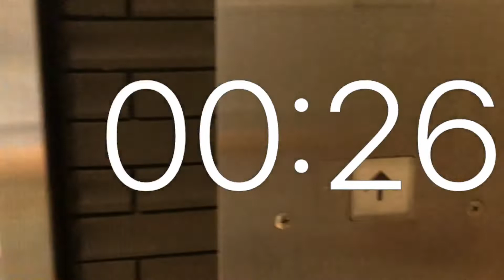タイマー1分動画.エレベーター.札幌地下鉄大通駅.14出入口.B1F-1F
タイマー1分動画.エレベーター.札幌地下鉄大通駅.出入口B1F-1F